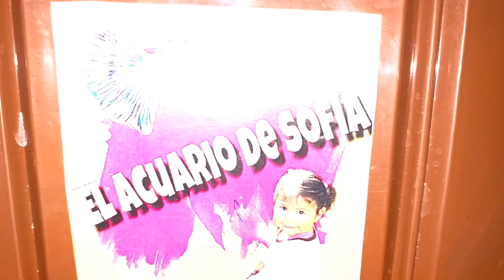El Acuario de Sofia - Nuevo habitat para la tortuga.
Hoy les mostramos como mudamos a nuestra tortuga de caparazon blando a su nuevo habitat